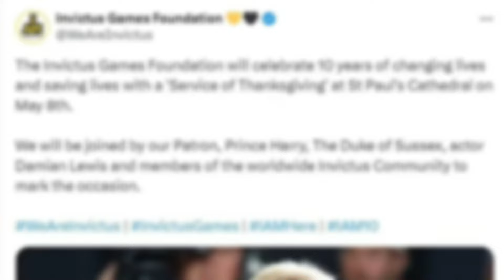"Harry & Meghan's Nigeria Visit: Insider Secrets"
"Get the latest updates on Prince Harry's UK visit and Meghan Markle's Nigeria trip! Join us as we delve into the royal couple's packed schedule and the Invictus Games anniversary. Plus, learn about their global impact and the latest on their residence status. Don't miss out on the royal buzz!